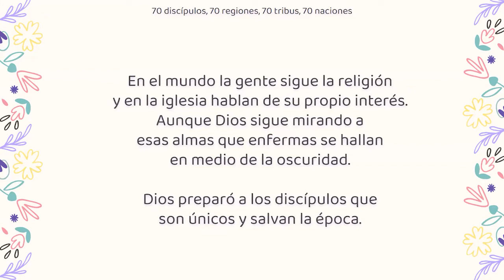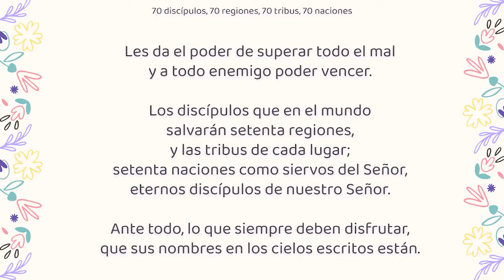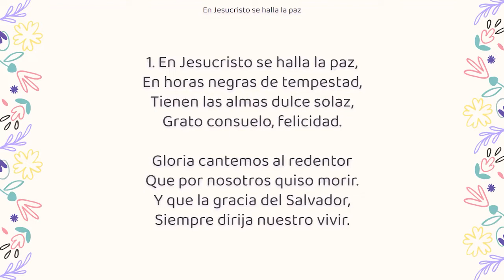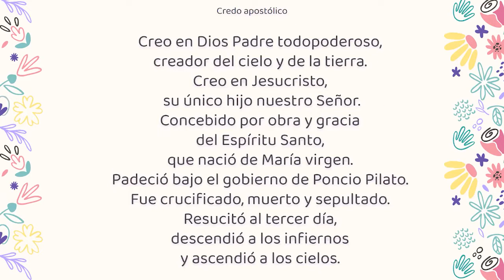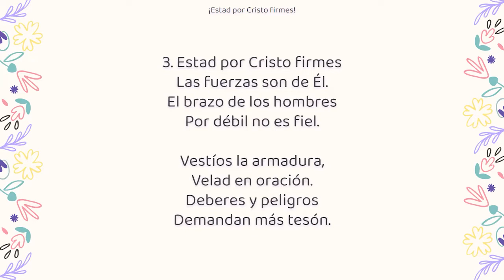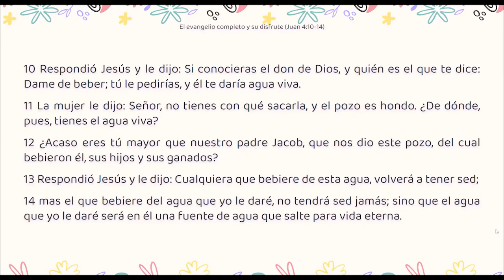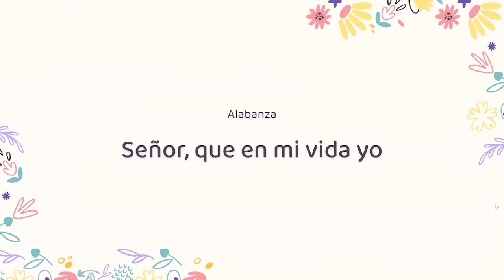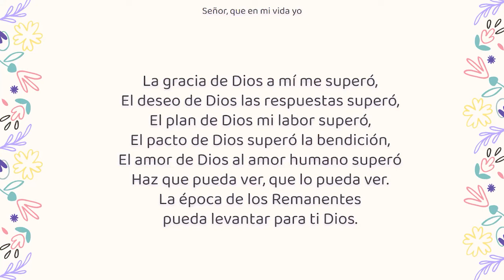12/06/2022 Culto del domingo: "El evangelio completo y su disfrute" (Jn 4:10-14)